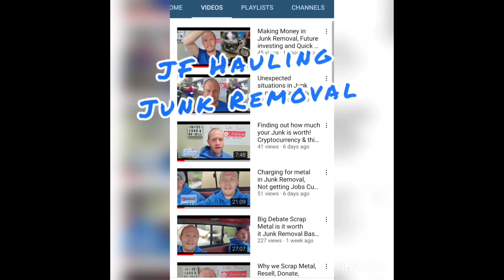Short Junk Removal Chat, Comment Below, Competition and facing challenges, Gratitude for Success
Junk Removal Business, Advertising, SEO, Marketing, Re-Selling, Investing and more!!

Life is full of Clutter! Mentally and Physically!!

Get Notified as we grow and add!!
Check out other Videos on junk Removal